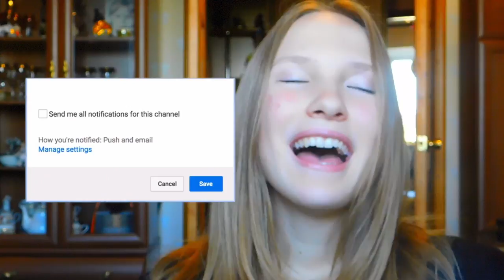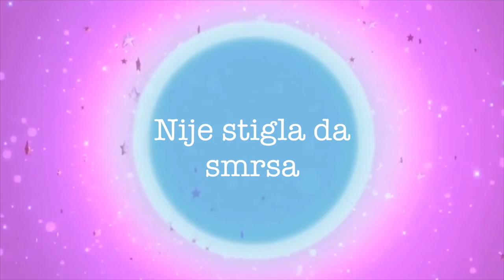Tipovi Ljudi Za Vreme Leta! By Kathryn!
Za VISE INFORMACIJA OTVORI

1.Ja sam Katarina
2.Imam 14 godina
3.Zivim u Beogradu
4.Ruskinja sam

Moj musil.ly: bykathryn02

Pretplati se na moj kanal da ne bi propustio novi video

A ja ti saljem poljubac, zagrljaj, i PUNO ljubavi